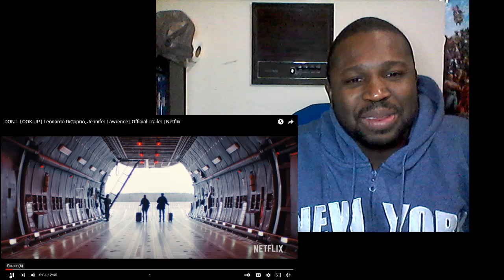"Don't Look Up" Trailer Reaction